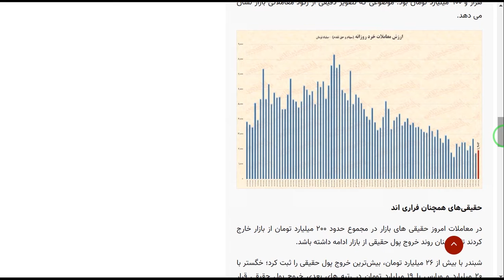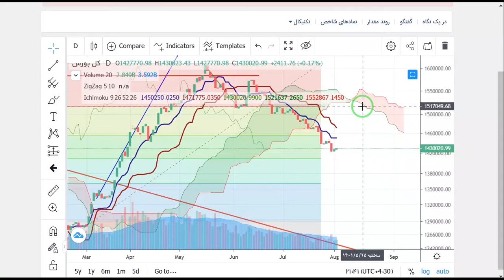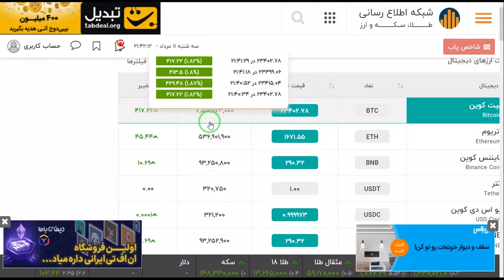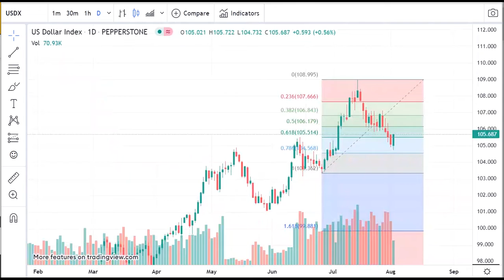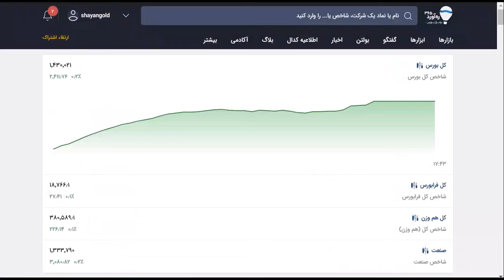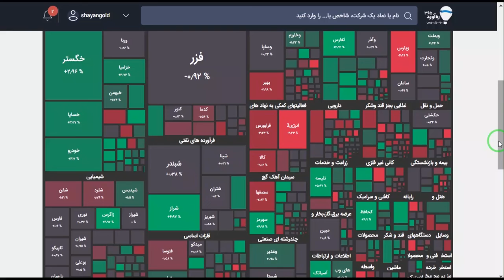بررسی بازار بورس سه شنبه 11 مرداد - الگو ساعتی ها و اخبار مهم